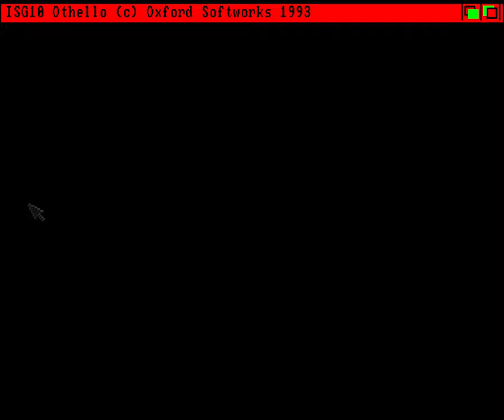10 Intelligent Strategy Games 🟣 Longplay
What do you think of this 10 Intelligent Strategy Games longplay for the Amiga 500?

Completion Criteria: Play each game

0:00 - Go!
20:12 - Checkers
22:58 - Chess
49:09 - Four-in-a-line
53:25 - Bridge
1:26:29 - Othello
1:30:39 - Chinese Chess
1:46:55 - Gomoku
2:01:48 - Backgammon